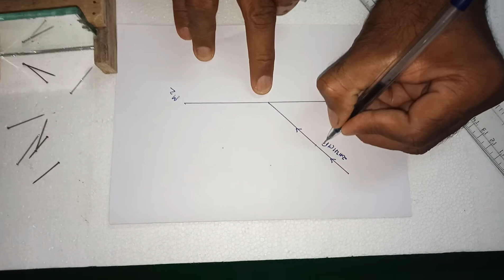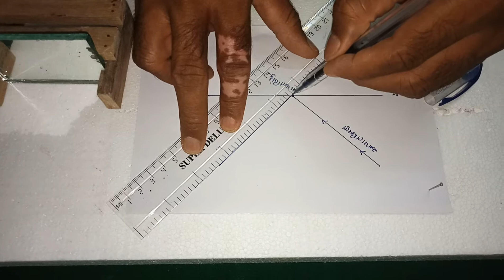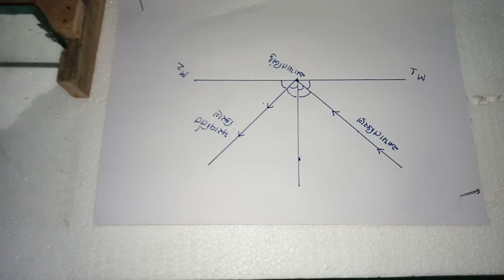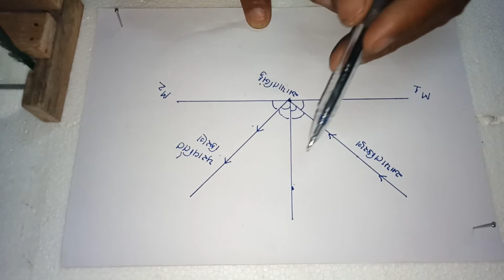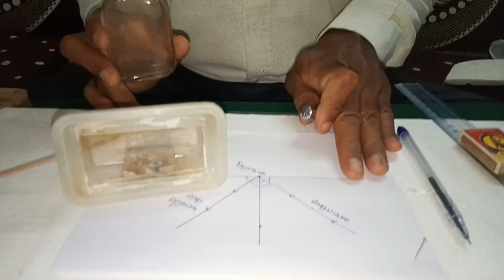How to make a 'Refledtion of light' model with low cost no cost material